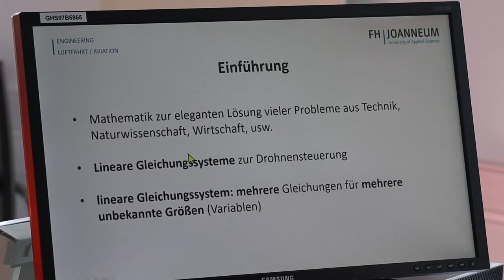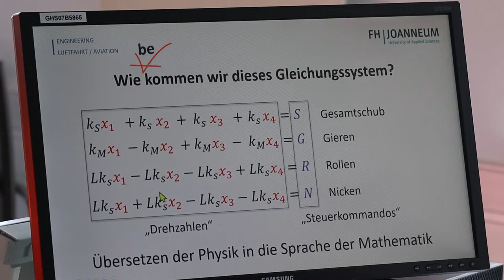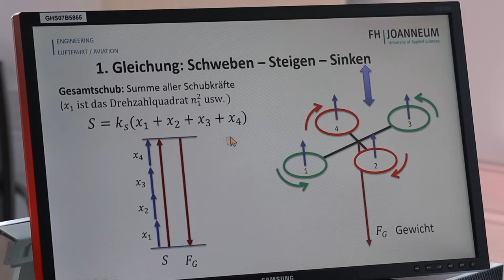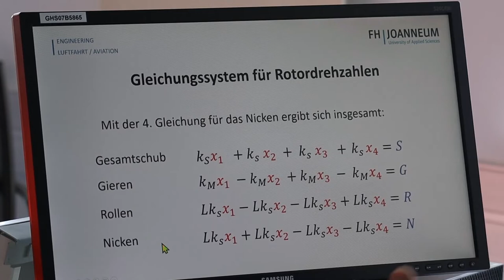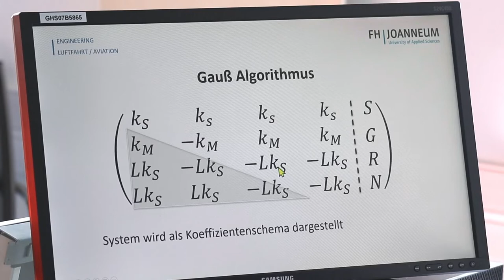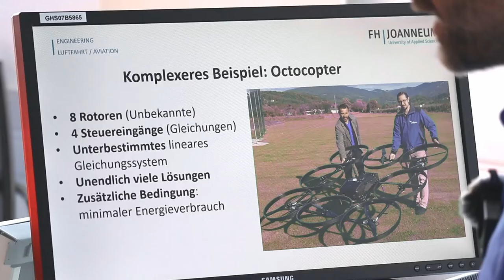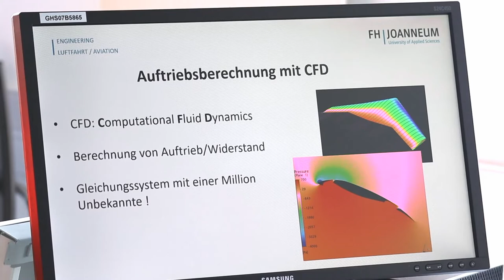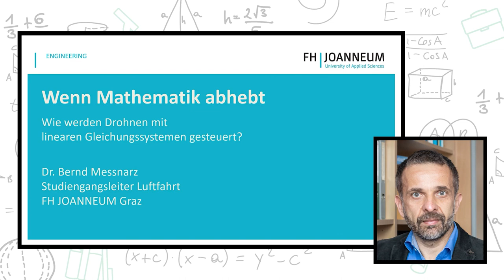Wenn Mathematik abhebt: wie werden Drohnen mit linearen GS gesteuert? Bernd Messnarz | iMooX.at